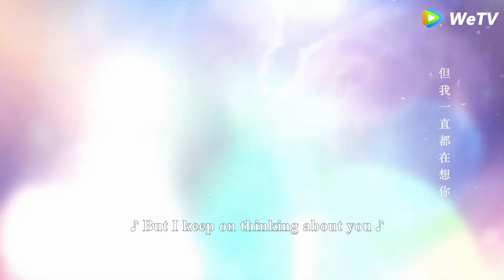灰姑娘偷拍霸總熟睡的樣子，不小心吻上他的臉，霸總卻上癮了捂嘴回味！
劇名（Drama Name):我，喜歡你 Dating in the Kitchen
WXHN